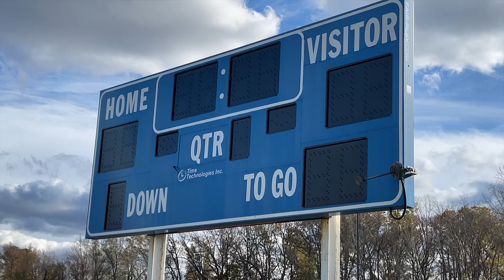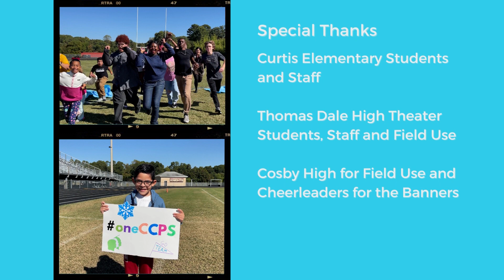Holiday Message 2022